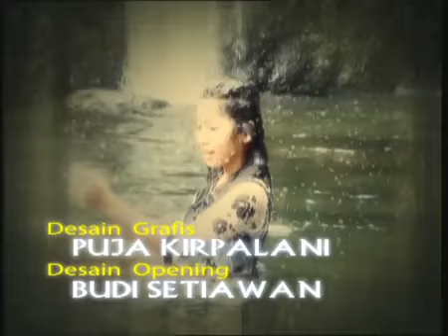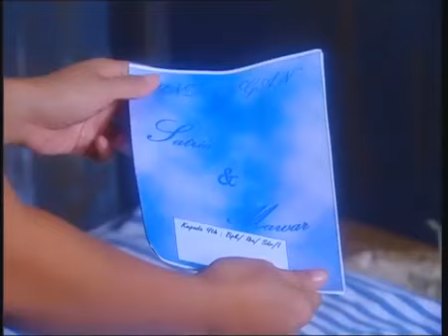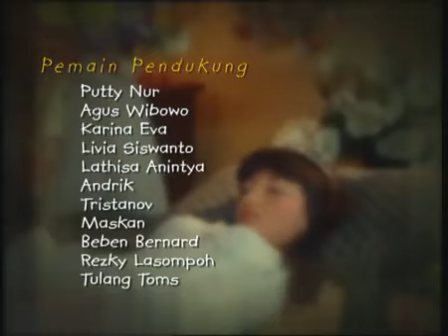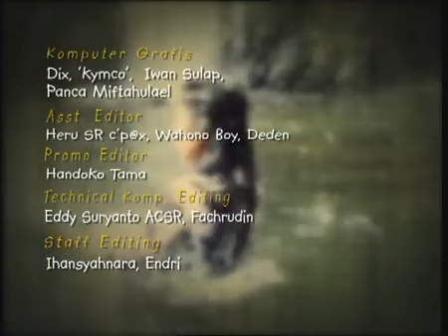Dongeng - Mawar & Satria